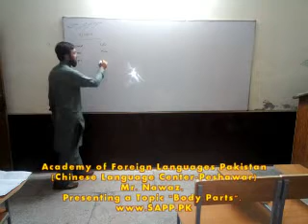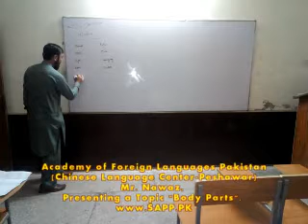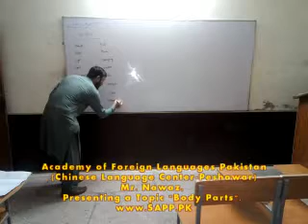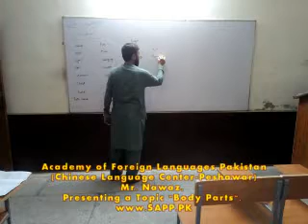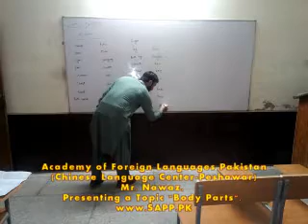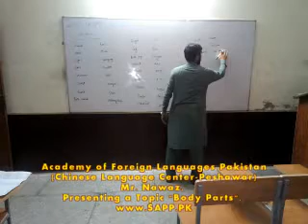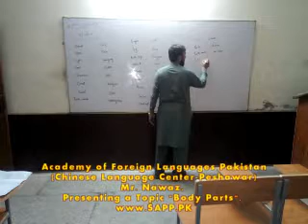Muhammad Nawaz, Presenting Vocabulary "Body Parts" at Chinese Language Academy Peshawar